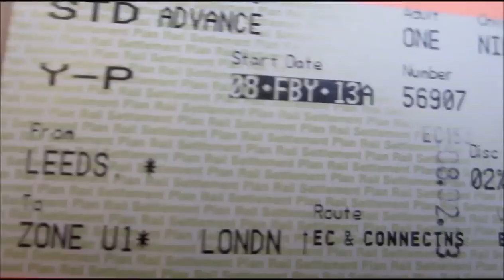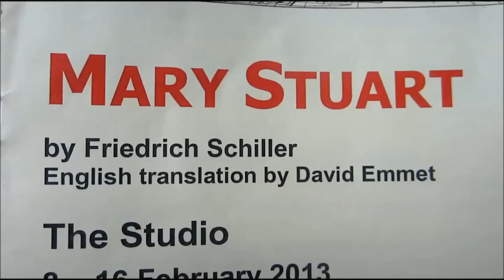A weekend in London... and a crazy guy with a tennis racket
A little summary of my busy weekend!
(Sorry about the sound - it picks up at about 21 seconds so beware if you've turned the volume up!)